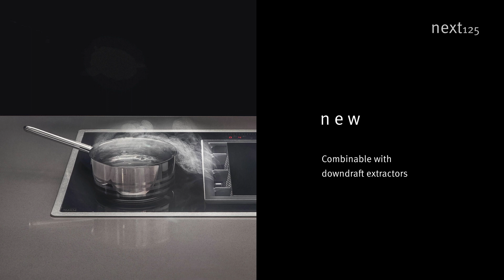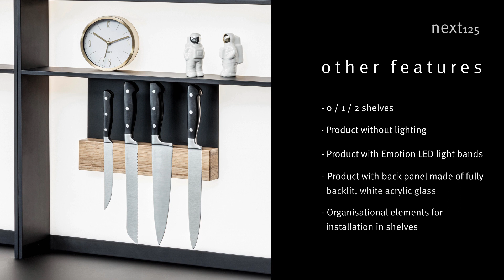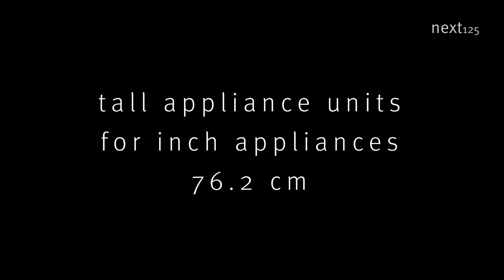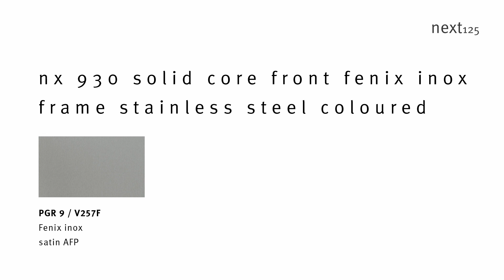Latest kitchen design updates from next125! Don't miss watching this one!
*Check the new design updates from next125 kitchens in this short video.*
next125, the premium brand for design kitchens, is all about products that are special and unique. As such, the new collection year has several things to offer that further elevate the brand profile. Both emotion and technical information are needed to learn about the new products! Making the kitchen an authentic place filled with emotion is a goal that next125 has set itself. -@next125
Visit our Youtube Channel - Goettling Interiors to know more about the best German kitchens in the UAE - Schüller kitchens.